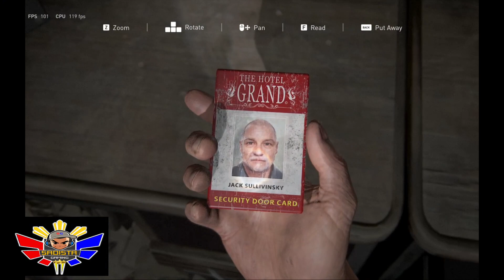The Last Of Us (PS5) - Hotel Lobby (HIGHLIGHTS) PART 2